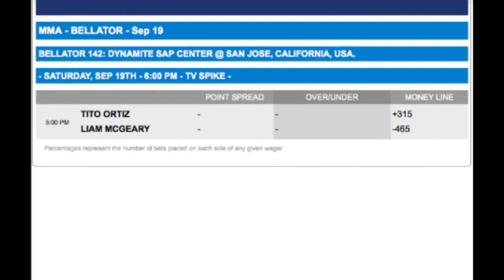Bellator 142 Dynamite 1 Odds | Free MMA Betting Picks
Main Card

Liam McGeary vs. Tito Ortiz – Light Heavyweight Championship Bout (MMA)

McGeary (10-0) won the Summer Series Tournament last year and then defeated Newton for the title in February and while he has five TKO/KO wins, he also has four submission victories and is comfortable everywhere in the cage. Ortiz (18-11-1) has won two in a row, although he defeated undersized middleweight champ Alexander Shlemenko and Stephan Bonnar by split decision. He is still a name and is a decent wrestler, but McGeary is bigger, faster, younger and stronger than Ortiz in every way.

Pick: McGeary

Saulo Cavalari vs. Zack Mwekassa – Light Heavyweight Championship Bout (Kickboxing)

Cavalari (29-3) lost to Tyrone Spong in April 2014 in a Glory Tournament match and has won three in a row, including a KO win over Mwekassa (13-2) in November via head kick. Mwekassa was holding his own with Cavalari before the head kick, but it is tough to see this fight ending differently from the first as Cavalari (who has never been knocked out) is ready to hold the belt, which was vacated by Gokhan Saki due to inactivity.

Pick: Cavalari

Gabriel Varga vs. Sergey Adamchuk – Featherweight Championship Bout (Kickboxing)

Varga (112) won the Featherweight Contender Tournament and then beat Mosab Amrani for the belt in April to become the first featherweight champion, and now he takes on Adamchuk (1-0), who won his Glory debut as a replacement and this might be too much for him, especially as he fought in MMA at lightweight and had to drop a weight class to get action. Stick with the champion, who has just one knockout but is very solid technically.

Pick: Varga

Paul Daley vs. Fernando Gonzalez – Welterweight (Kickboxing)

Daley (20-3) is also known in MMA and regardless of where he is fighting, he is an incredibly powerful welterweight that can end your night in a second. Gonzalez (0-0) is also known to Bellator fans, but he is making his Glory debut after a second positive marijuana test. He is a former Muay Thai champion, so kickboxing will not be new to him, but Daley has the edge here.

Pick: Daley

Josh Thomson vs. Mike Bronzoulis – Lightweight (MMA)

Thomson (20-8, 1 NC) is the former Strikeforce champion, but he went 1-3 in the UFC (although his lost to Ben Henderson was controversial) as he makes his Bellator debut. Bronzoulis (18-8-1) returns to Bellator on a three-match win streak and he was the runner-up in the Season 1 Tournament, but Thomson has a lot to prove because we did not see his best in the UFC.

Pick: Thomson